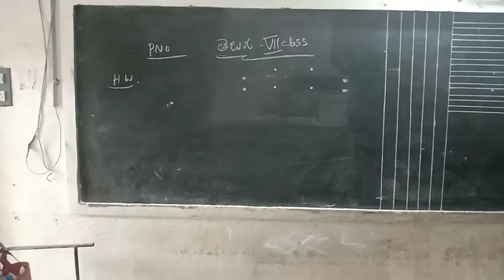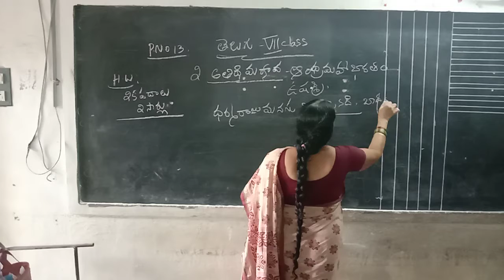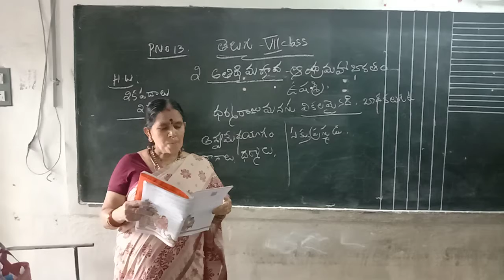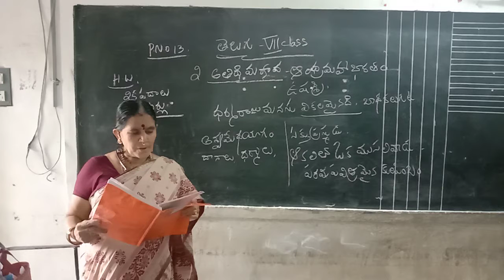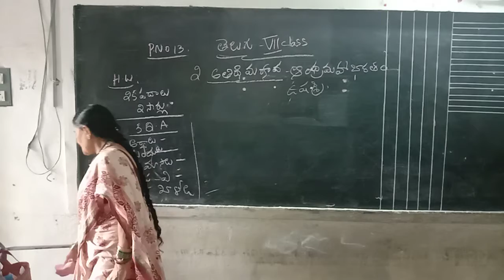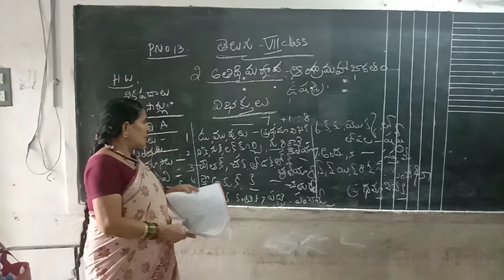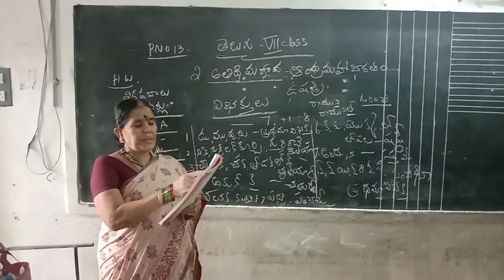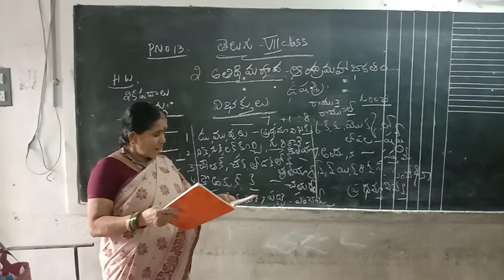7th Telugu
అతిథి మర్యాద